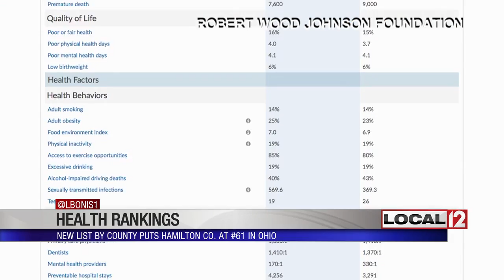New survey ranks health by county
CINCINNATI (WKRC) - A new survey ranks our health by county.

The Robert Wood Johnson Foundation released the 2019 county health rankings Tuesday. The rankings are based on a number of things, and you can search online for your state and county to see how things look where you live.

The website allows you to search for everything from how you rank in overall health with tobacco rates to what's available for healthy eating, activity levels, access to healthcare and even affordable housing.

The idea is that if you spend more on housing or can't get outside to play where you live, you may not have as good of access to healthy foods or ways to be active as other places.

Warren County ranked sixth in Ohio while Butler County ranked 56th and Hamilton County ranked 61st. In Kentucky, Boone County ranked second and Kenton County ranked 30th.

The hope is that if counties are ranked, you can see areas that need for improvement and make changes for everything from walking paths to outdoor food markets for better access to healthy eating.